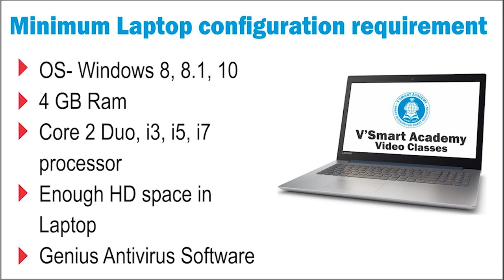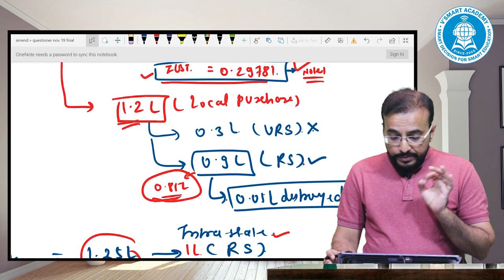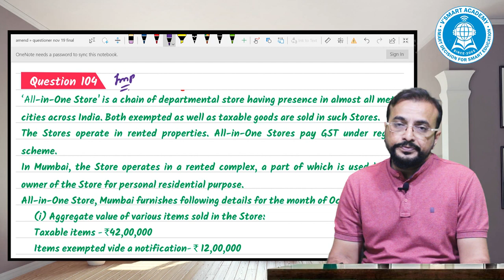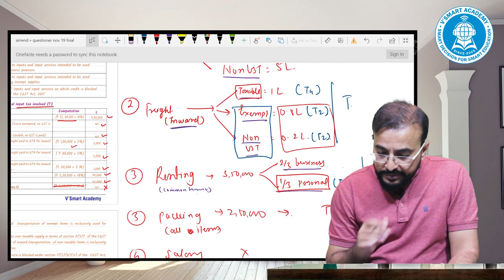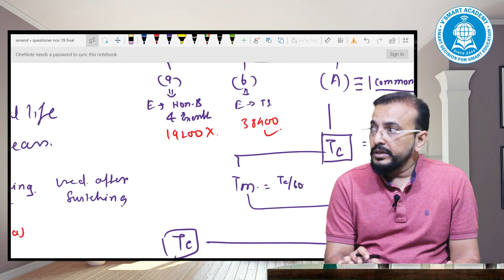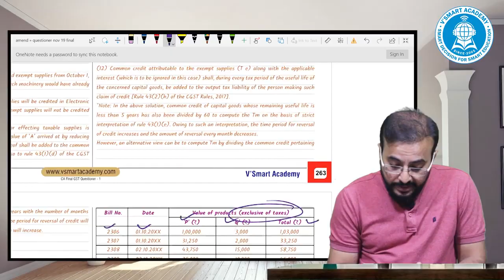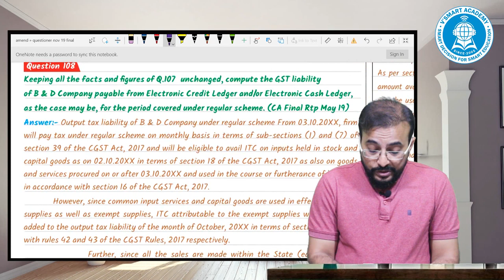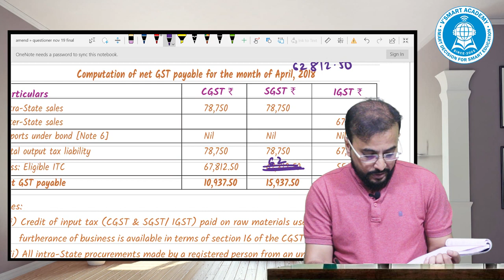LEC-06_P3 CA Final GST Questionnaire Discussion Relevant Topics Nov19/May20/Nov20 Exams| Vishal Sir